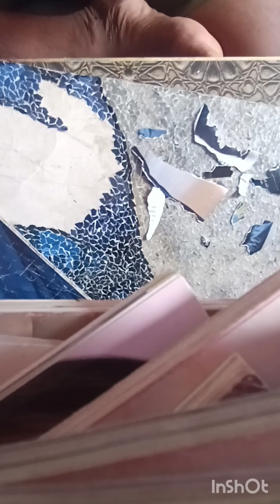The process of making a COLLAGE...